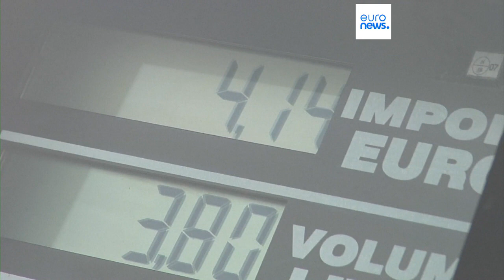La UE retrasa la votación final sobre la prohibición de motores de combustión desde 2035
Bruselas eligió 2035 como fecha límite porque la vida media de los vehículos es de 15 años, y el Pacto Verde Europeo pretende que toda la economía sea neutra en emisiones de CO2 para 2050.